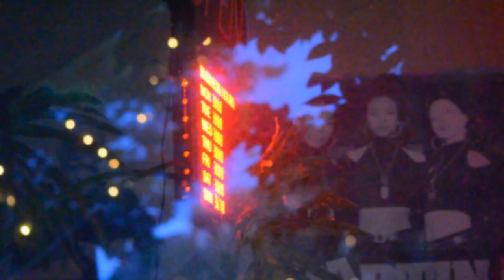Rainy Day in Reidsville, NC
Shot using my Nikon d5100 at 25 fps in 1080p
This Is my first edit using new equipment